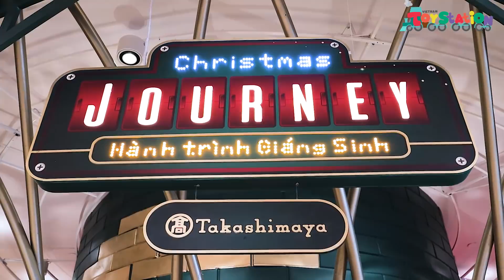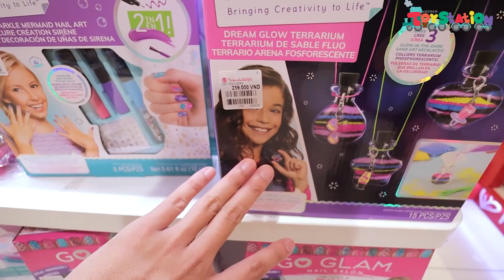Cùng Anhktay đi săn đồ chơi xịn xò tại Takashimaya mùa Noel ToyStation 542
Cảm giác thật phấn chấn, thật Noel tràn ngập khi dạo một vòng địa điểm ruột của Anhktay trong việc giải trí, ăn uống, mua sắm và đặc biệt là săn đồ chơi. Vâng, hôm nay Anhktay sẽ đích thân dẫn các bạn đi chơi Noel và tham quan khu đồ chơi xịn xò ở Takashimaya, TP, Hồ Chí Minh.